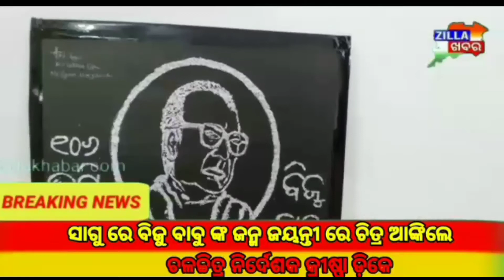ସାଗୁରେ ବିଜୁ ବାବୁଙ୍କ ଜନ୍ମ ଜୟନ୍ତୀରେ ଚିତ୍ର ଆଙ୍କିଲେ ଚଳଚ୍ଚିତ୍ର ନିର୍ଦେଶକ କ୍ରୀଷ୍ଣା ll zillakhabar.com ll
ସାଗୁ ରେ ବିଜୁ ବାବୁ ଙ୍କ ଜନ୍ମ ଜୟନ୍ତୀ ରେ ଚିତ୍ର ଆଙ୍କିଲେ ଚଳଚ୍ଚିତ୍ର ନିର୍ଦେଶକ କ୍ରୀଷ୍ଣା ଡ଼ିକେ ll zillakhabar.com ll